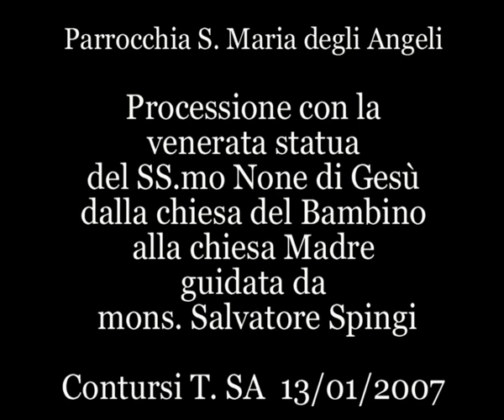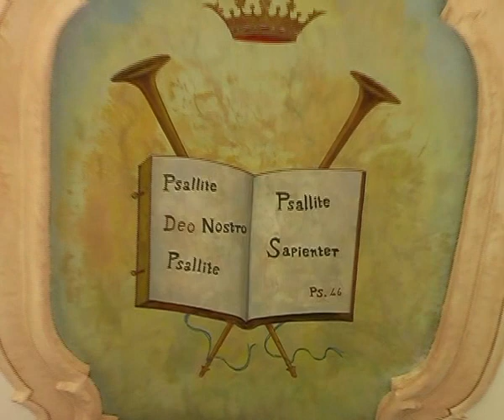Festa del SS. mo Nome di Gesù. Contursi T. SA 13/14 Gennaio 2007